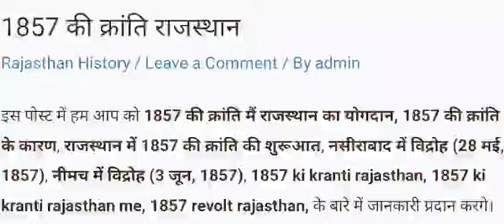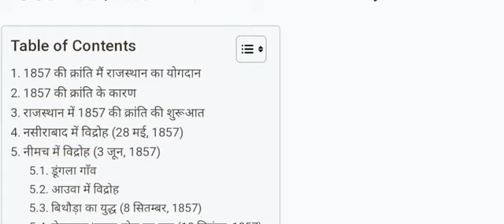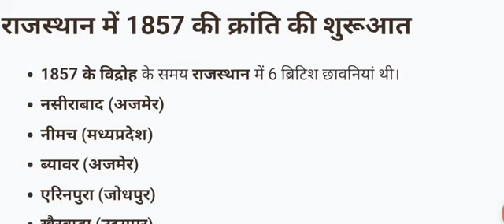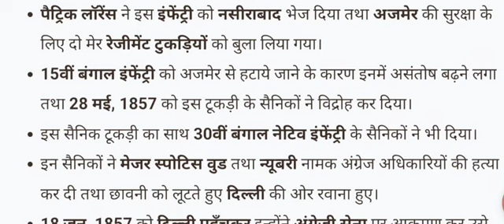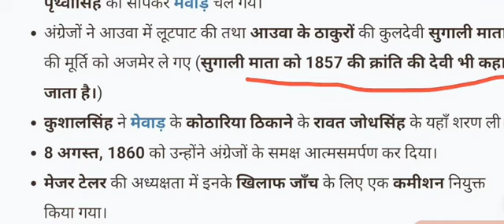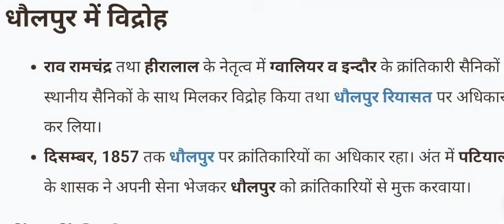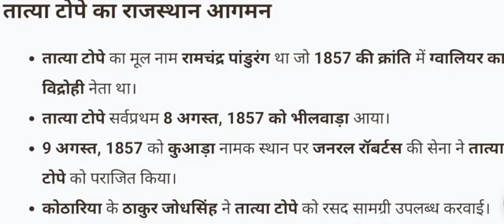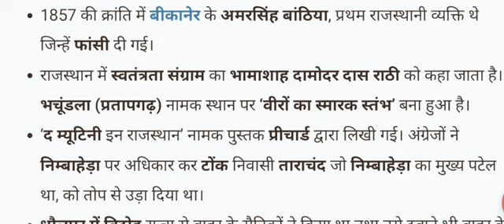1857 कि क्रांति की जानकारी ll SSC CLG, CHSL, GD,REAILWAY#TRENDING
1857 कि क्रांति की जानकारी ll SSC CLG, CHSL, GD,REAILWAY#TRENDING